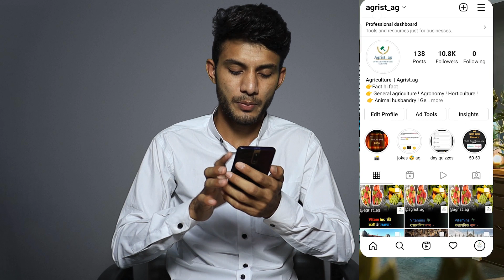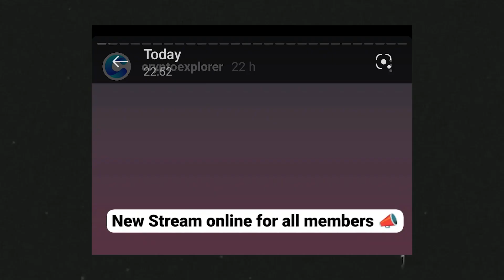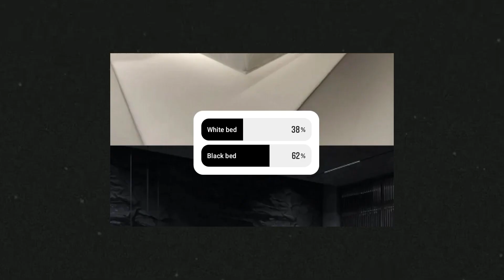How To Increase Instagram Story Views in 2022 | Instagram Par Story Views Kaise Badhaye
How To Increase Instagram Story Views in 2022? is a new question I get. In this video, I will tell Instagram par Story Views Kaise Badhaye.

If You're looking for Instagram Story Views tips and tricks, and want to know How To Increase Story views On Instagram, then this video will help you.

This video will explain the 4 ways to increase your story views on Instagram in 2022. I break down tips and tricks and hacks to gain more story views. If you ever wanted to learn how to get Instagram story views or Instagram pe story views Kaise badhaye then is your video!

today I'm exactly sharing the 4 ways to Instagram par aap apne story views Kaise badha skate ho. ess video me aap ko btaya gya hai ki aap aasan 4 tips ko follow kar ke apne instagram par story views ko 2gunaa tak (2x ) badha skte ho.

Boya By - M1 mic

Black Background
Green Background

Key Light
Key Light Stand
BG Light
Rim Light
Practical light

* music used *
book the rental - @youtubemusiclibrary